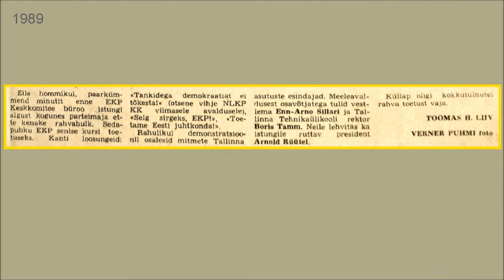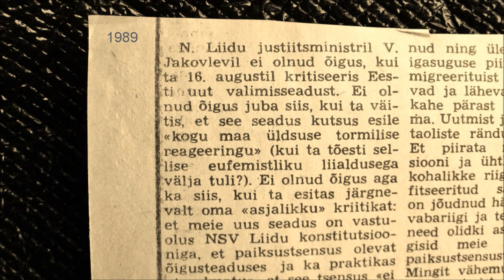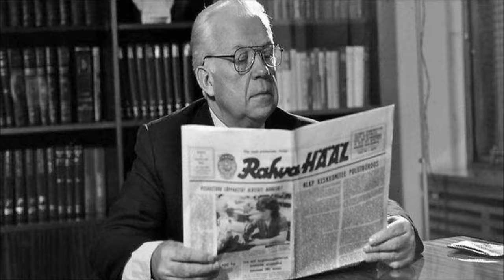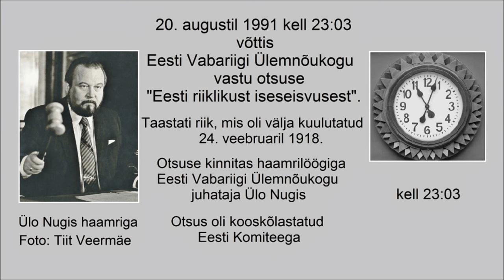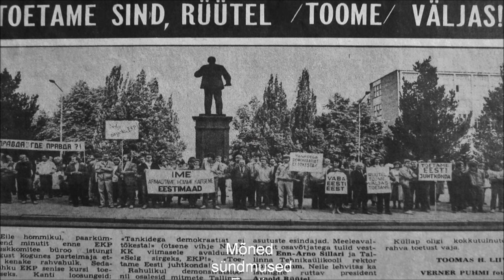Hetk ajaloost. Unustatud pikett 28.08.1989. Mõned sündmused aastatest 1988-1991.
Lugu ei ole mõeldud kajastama tähtsamaid sündmusi ja isikuid Eesti taasiseseisvumise perioodil vaid ainult mõnda üksikut neist. Eelkõige ajendas seda lugu koostama isiklikus arhiivis säilinud väljalõige ajalehest "Noorte Hääl" 29. augustist 1989.
Kasutatud materjalid ja allikad.

Alates 22. juunist 1989 olid ajalehe "Noorte Hääl" päismikult eemaldatud aumärk/orden CCCP,  tekst "Kõigi maade proletaarlased, ühinege!" ja NSV-Liidu komsomoli märk.
DIGITAR EESTI artiklid.

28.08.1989. aasta piketi artikkel oli ajalehest "Noorte Hääl" 29. augustist 1989, välja lõigatud selle ilmumise päeval ja säilitatud koduses arhiivis albumi vahel.. Tänan Eesti Rahvusraamatukogu, kes aitas otsida vastava ajalehe ilmumise kuupäeva, aasta ja nime sest väljalõikel neid ei olnud.

"Noorte Hääl". Teisipäev 29. august 1989.
Toetame sind, Rüütel/ Toome/ Väljas!
Uudisloo autor: Toomas H. Liiv ja fotograaf Verner Puhm.
Originaalfoto andmed Eesti Rahvusarhiivi fotokogus.
Leidandmed: EFA.251.0.138765
Liik: üksikfoto
Märksõnad: Avalikud/Pidulikud sündmused.
Sisukirjeldus: Pikett enne EKP Keskkomitee istungi algust.
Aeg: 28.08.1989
Ajalehe Päevaleht toimetus (AIS)
Käesolevas videoloos ei ole kasutatud originaalfotot vaid ajalehe väljalõiget sellest.

Karl Vaino Võidu väljaku tribüünil. Foto: Eesti Filmiarhiiv.

Mai ja Vaino Väljas Tallinna Lauluväljakul, Rahvarinde poolt organiseeritud üritusel "Eestimaa laul" (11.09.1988). Foto: Verner Puhm.

Heinz (Heinrich) Valk Tallinna Lauluväljakul üritusel "Eestimaa laul 1988" - "Ükskord me võidame niikuinii". Mai ja Vaino Väljas üritusel "Eestimaa laul 1988". Video: "Kalev sport" (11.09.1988).

Suum Pika Hermanni tornile. Videolõik isiklikust arhiivist.

Karl Vaino tutvub värske ajalehega. Foto: erakogu.

Karl Vaino kaabuga. Foto: Postimees.

Tallinn Moskva rongi väljumine Tapa jaamast. Foto: Tapa muuseum.

Karl Vaino tagandamise lugu (lõik). Vikipeedia.

Suum rentslile. Video isiklikust arhiivist.

Eesti Vabariigi Ülemnõukogu otsus "Eesti riiklkust iseseisvusest" 20. augustil 1991 kell 23:03. Otsuse kinnitas haamrilöögiga Ülo Nugis. Vikipeedia (lõigud).

Ülo Nugis haamriga. Foto: Tiit Veermäe.

Tarmo Lilles. Graniitblokkidest tõkked Falgi teel 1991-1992 talvel. Foto isiklikust arhiivist. (Falgi tee nimetus aastatel 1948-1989 oli Nõukogude tn. 1989-ndal aastal nimi Falgi tee taastati).

Lenin läheb 23. augustil 1991. Foto: Toomas Tali.

Vaino Väljas märtsis 1991. Eesti Teadeteagentuur AS.  EFA.204.0.258203. Foto: Toomas Volmer.

Videoloo taustamuusika: "Koit" (Laulud nüüd lähevad kaunimal kõlal...sõnad Friedrich Kuhlbars) Mihkel Lüdig.
Ajalehe "Noorte Hääl" 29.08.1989 aasta uudisloo fotol hoiavad plakatit "IME Armastame Hoiame Kaitseme EESTIMAAD"  Erik Raudkepp ja Toomas Kain. Tarmo Lilles üldfotol paremal esimene.
Rahvarinde organiseeritud üritusele "Eestimaa laul" (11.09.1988) oli pääs kõigile vaba, pileteid ei olnud. Täpseid numbreid keegi ei tea aga on pakutud, et seal osales kuni 300 000 inimest.

Videoloo koostas: tallinnamees/TäppVideo EST/Tarmo Lilles
Aastal 2023
(kasutatud fotod ja videod aastatest 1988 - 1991)

Mõned filmis olevad väikesed teksti-, audio-. ja pildivead on hiljem parandatud aga seda ainult arvutis oleval varukoopial.